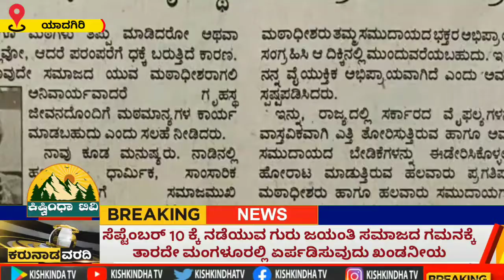ಸೆಪ್ಟೆಂಬರ್ 10 ಕ್ಕೆ ನಡೆಯುವ ಗುರು ಜಯಂತಿ ಸಮಾಜದ ಗಮನಕ್ಕೆ ತಾರದೇ ಮಂಗಳೂರಲ್ಲಿ ಏರ್ಪಡಿಸಿರುವುದು ಖಂಡನೀಯ